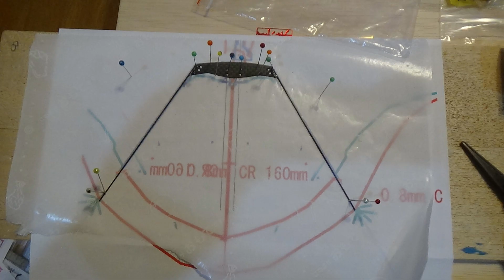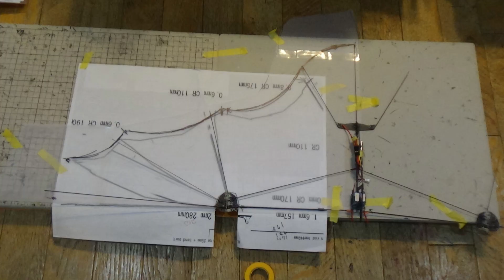サーボ駆動こうもり型羽ばたき機曲った翼SFOBat102 Bent Wing : 16th Flight test with New CODE Good Flight in Strong Wind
サーボ駆動こうもり型羽ばたき機　曲った翼　ServoFlapOrnithopterBat102 Bent Wing : 16th Flight test with New CODE  Good Flight in Strong Wind

I changed CODE that Flapping system work by time not “delay” code.
In the previous CODE, transmitter information was read only once at the beginning of flapping.
The new CODE constantly reads information from the transmitter while flapping its wings, so it can respond to sudden changes in Ornithopter's attitude.
Therefore, the Ornithopter can fly with agile attitude changes even in strong winds.

 “delay” CODEを使わず、”時間”を使って羽ばたきを行うArduinoCODEに変更した。

以前のCODEでは送信機の情報は羽ばたきの最初に1回だけ読み込んでいた。
新しいCODEでは、羽ばたきの間常に送信機の情報を読んでいるので、Ornithopterの姿勢の急激な変化に対応ができる。
したがって、強風の中でも機敏に姿勢の変化をしてOrnithopterは飛行ができる。

Good Flight！

Width 910mm
Length 360mm
Weight 32g
1cell 100mAh 3g

2.4GHz PPM Rx
Dc converter to 6.0V
Lipo 100mAh1cellLipo

1   Bilateral Servo Flap between Max high point and Max low point
3   Change center of Flapping angle Horizontal (Ch1 aileron stick) and Vertical (Ch2 elevator stick)
4   Change flapping amplitude on each Servo (Ch4 rudder stick)

6.0V      -Raw pin　1cellLipo 3.7V to 6V by step up DCconverter.

Ornithopter,羽ばたき機,鳥,ロボットバード,RC,Servo, bat, Arduino, コウモリ